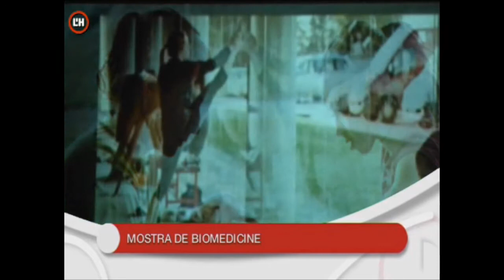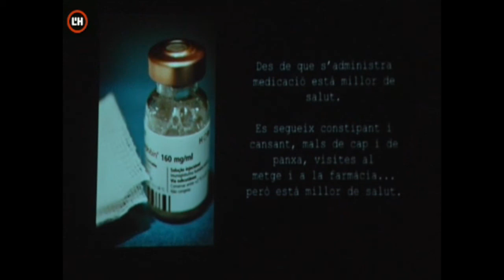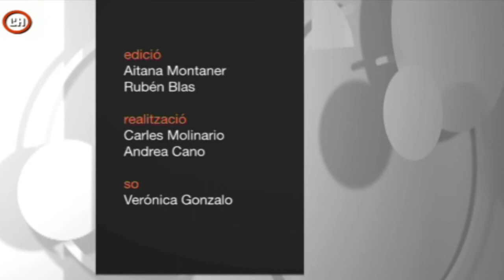Biomedicine 2011 de Biopol'H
Aquesta primera mostra de vídeo biomèdic organitzada per Biopol'H, que es va celebrar el passat dijous 3 de novembre als cinemes Filmax Granvia, va comptar no només amb l'exposició de diverses peces de vídeo enfocades en la biomedicina, sinó també amb la taula rodona que moderava Jaume Vilalta, el director del programa científic "Què qui com", de TV3.